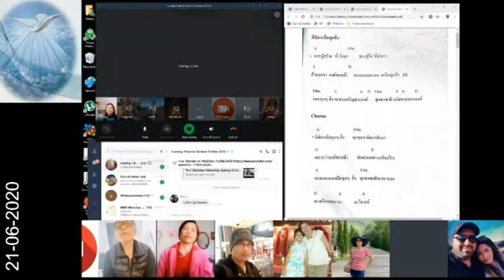2020-06-21 Worship นมัสการ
Thai Christian Fellowship Cabramatta - Sunday Worship 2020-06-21